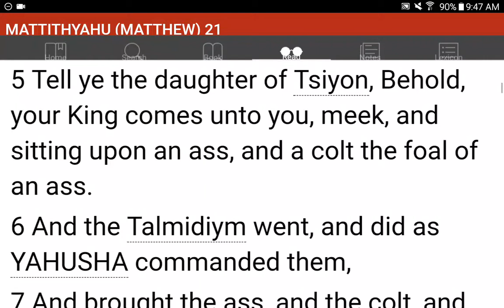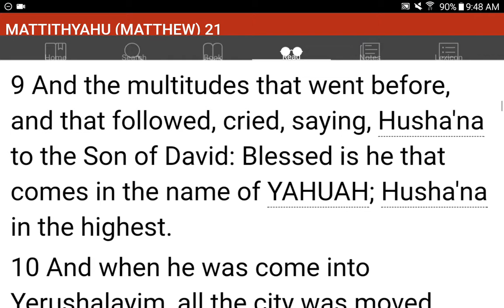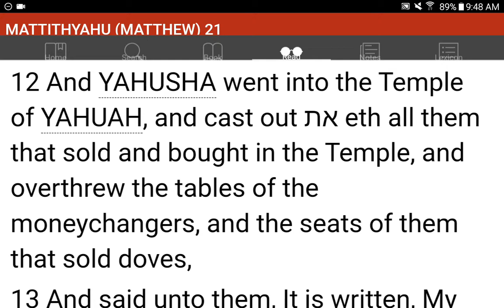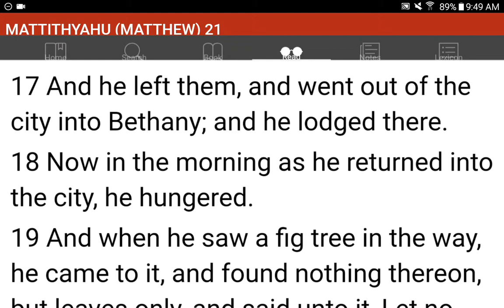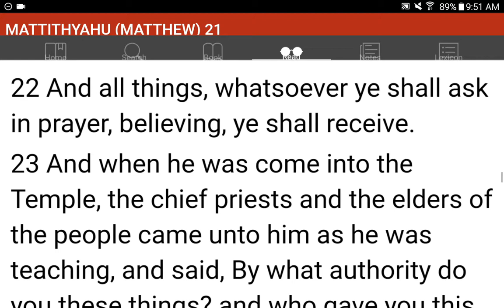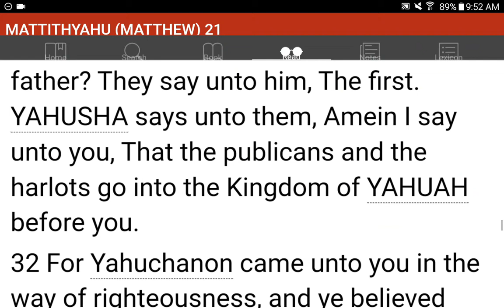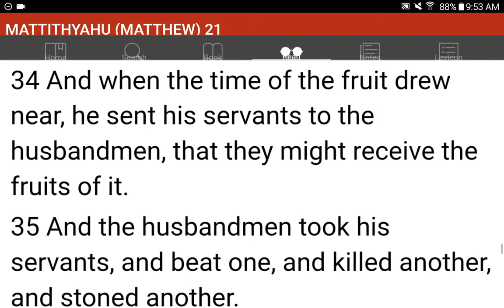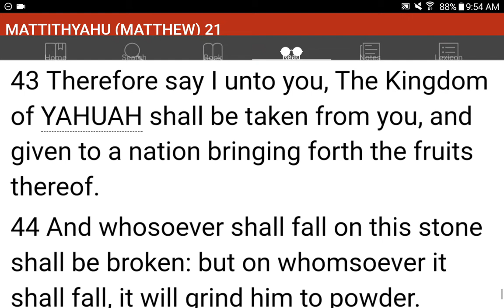💜h?™ "What's the MOST HELPFUL & SIMPLEST WAY that WORKS?"™ GIVE 1P/Month NOW! GCash